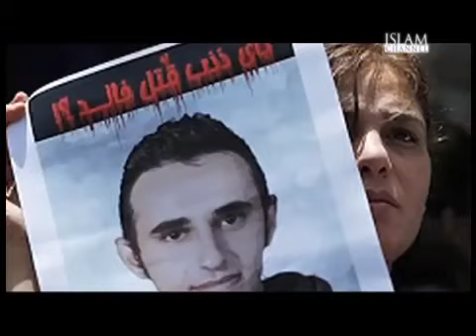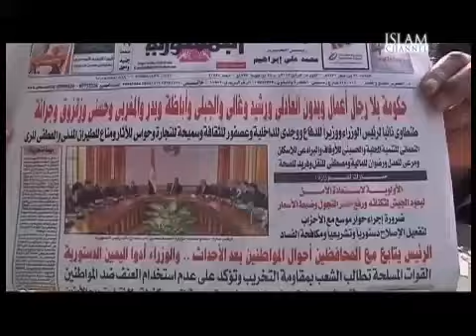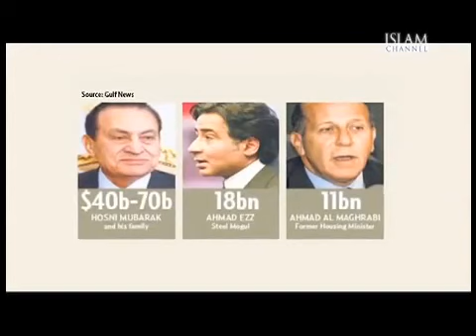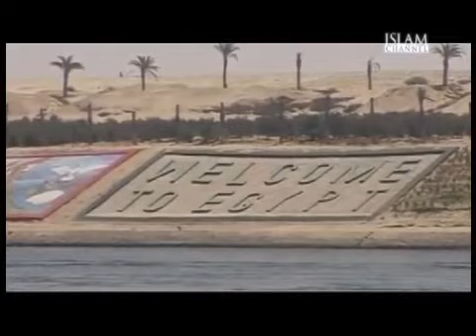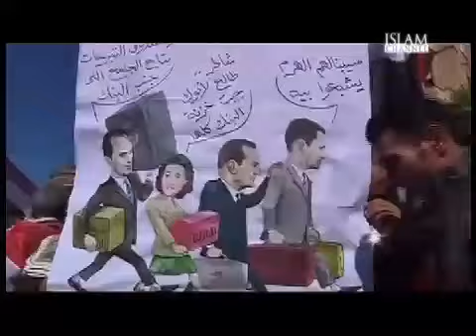Egypt in Revolution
John Rees' latest documentary provides eyewitness accounts and analysis of the twists and turns of the Egyptian Revolution.